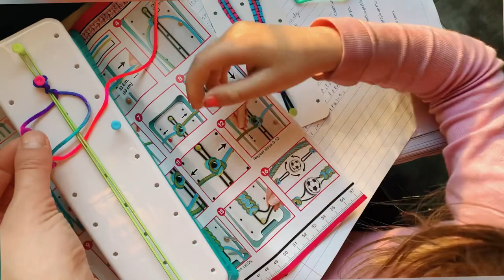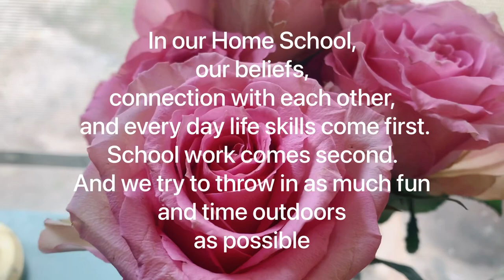Homeschool Mama of 5 Living Tiny || Slow Living & Homeschooling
This is a look into a typical homeschooling day for us, though it didn't capture it all. My sons use my phone for various things throughout the day, so several parts weren't filmed. But hopefully this encourages you to know you can do the things you love and find a healthy balance between real life and schoolwork 🤍

The recipe for my breadsticks is as follows:
︎Copycat Olive Garden Bread-sticks:

❥Items Needed:
•1.5 cups of warm water
•1 tbsp sugar
•1 tbsp yeast
•1 tbsp of olive oil
•1.5 tsp salt
•4 cups of flour (I used soft white, but for a fluffier texture, you'll want to use an all-purpose flour)
•4 tbsp melted butter
•1 tsp garlic powder
•a pinch of kosher salt

❥Instructions:
•Combine oil, water, sugar, salt, & yeast in a bowl. Let it rise and get all bubbly for about 5 mins
•Add flour to the mixture
•Knead for 5 mins. Cover with a towel and let it rise for an hour
•Roll out the dough into a large rectangle
•Cut in half and then into 1-inch strips
•Roll and shape into sticks
•Place on baking sheet, then cover and let them rise for 45-60 mins.
•Brush breadsticks with the melted butter and garlic salt. Sprinkle the kosher salt on top
•Brush with the remaining butter before serving, and enjoy!

Shalom, Friends